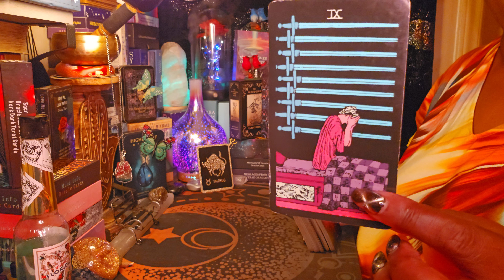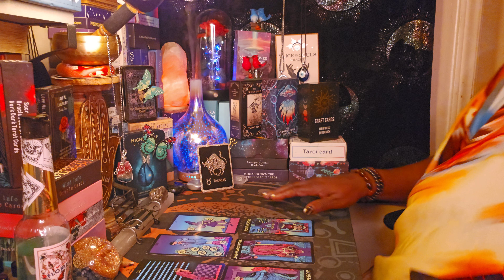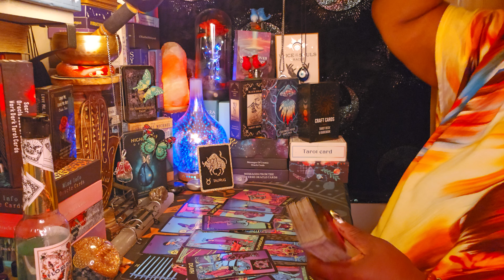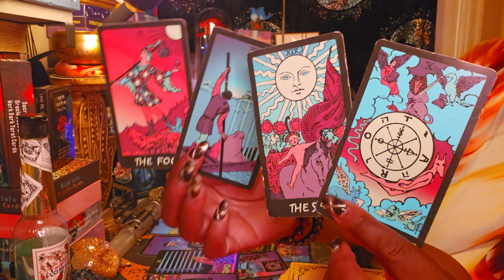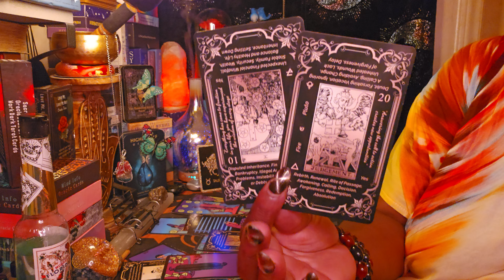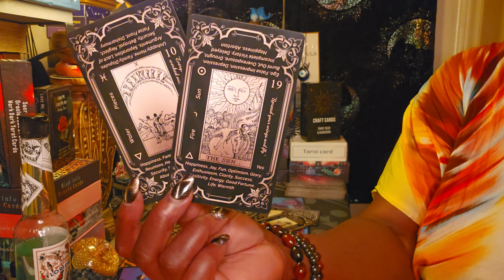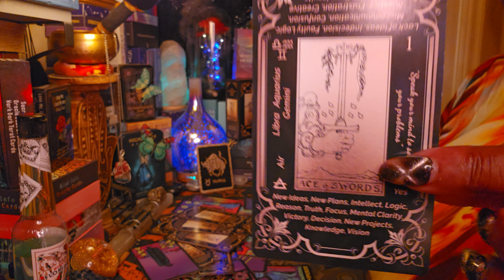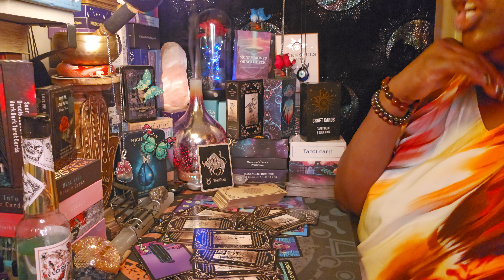TAURUS ♉️ 🐂 ♉️ This person you left is in DISPAIR 😫😩😫😪😤💃💪💃